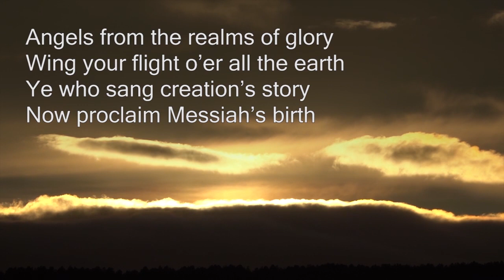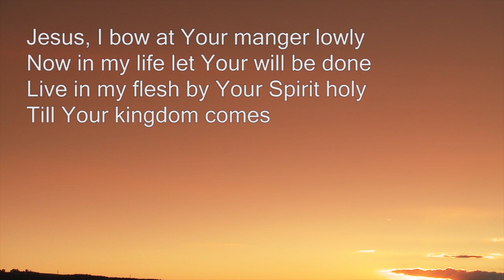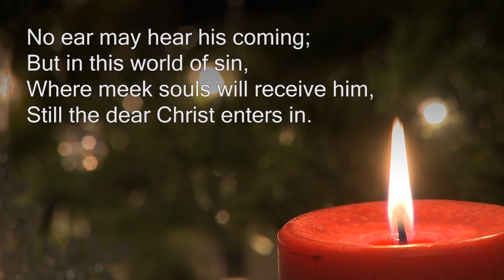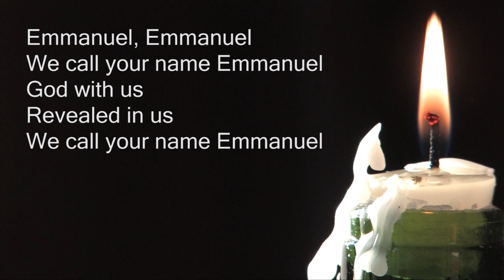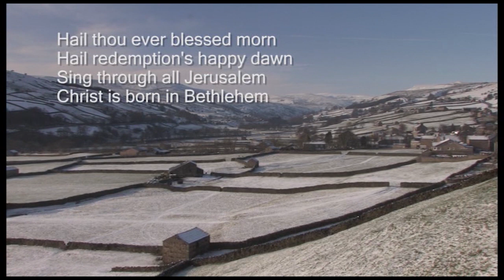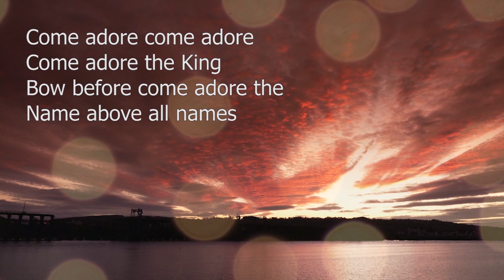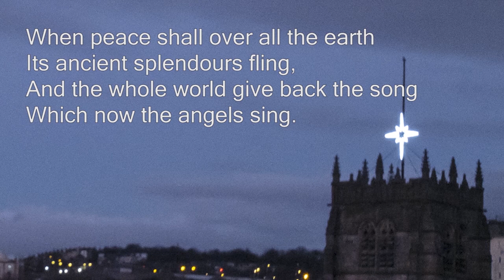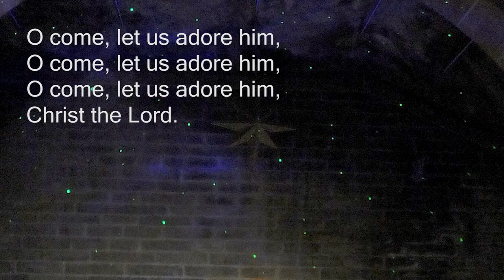Beacon Lough Baptist Church Carol Service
“But when the fullness of the time came, God sent forth His Son, born of a woman, born under the Law, so that He might redeem those who were under the Law, that we might receive the adoption as sons.” Galatians 4:4-5